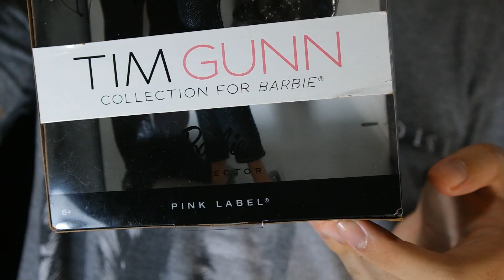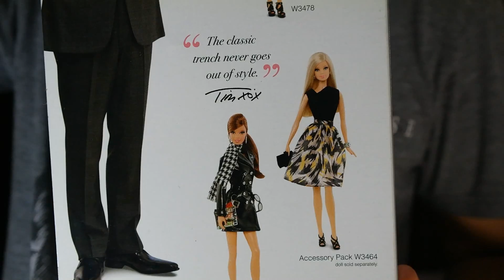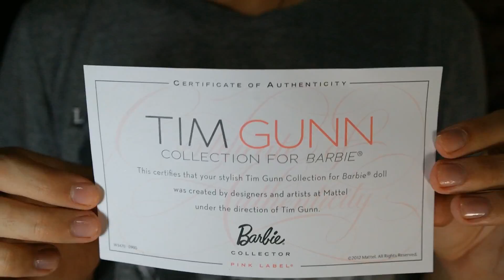BARBIE NOVA NA COLEÇÃO - Barbie Tim Gunn - Review